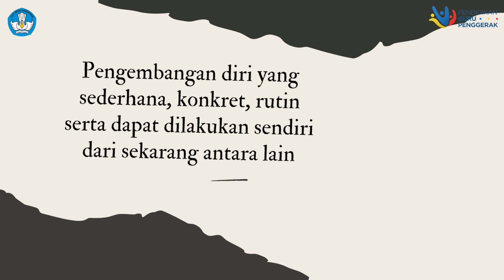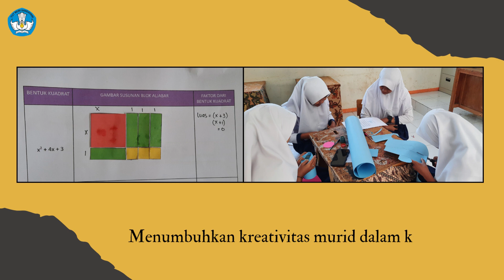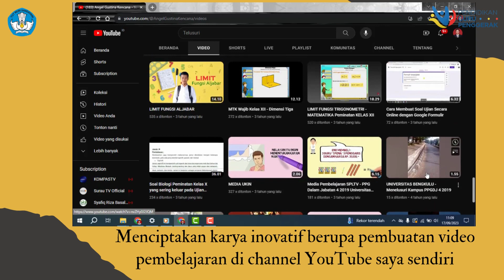Aksi Nyata Modul 1.2 Nilai dan Peran Guru Penggerak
Video ini merupakan tugas aksi nyata dalam program pendidikan guru penggerak yang menggambarkan nilai dan peran guru penggerak hasil dari rencana yang telah dibuat pada refleksi 4P pada koneksi antar materi.